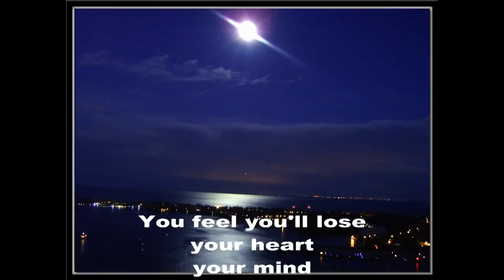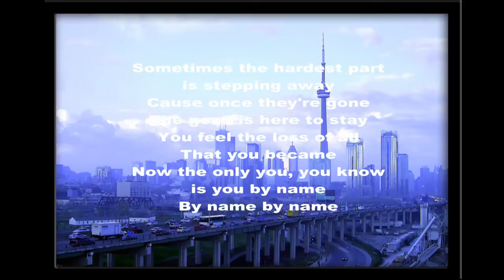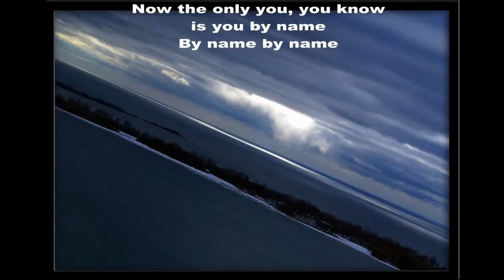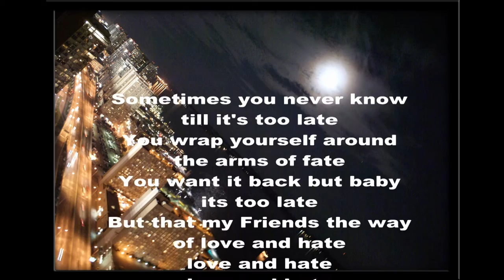You never know (Letting go)-Jeff Teravainen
Back in 1995 I wrote this song with Len Grant! I wanted  to get a girl to sing it eventually. But somehow it got left behind. I have always really liked it. And yes... that is me singing!